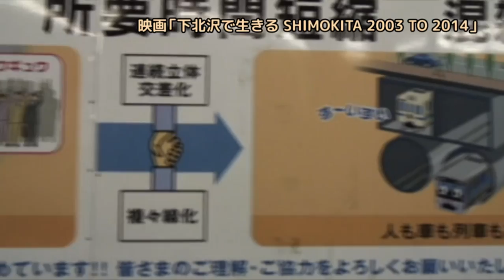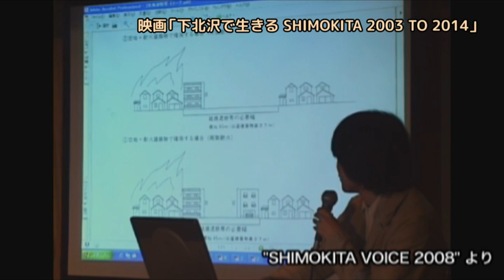再開発の街から～下北沢で生きる～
音楽や演劇等、若者文化の地として多くの人々を魅了する東京・下北沢。2003年2月に、東京都と世田谷区は、都市計画道路補助54号線と「駅前広場」を含む区画街路10号線の都市計画決定を行ない、この10年あまりで街の様相が大きく変化している。

この都市計画に対し、地元住民や下北沢を愛する人々が声を上げ、様々な取り組みが行われてきた。こういった人々の動きとともに、下北沢の変遷を追ったドキュメンタリー「下北沢で生きる　SHIMOKITA 2003 TO 2014」が現在、下北沢トリウッドにて公開されている。地域の再開発が抱える問題、「まちづくり」という名のもとに行われるコミュニティの分断、あるいはそこから生まれる地域社会、人々の繋がり・広がりについて考える。下北沢から社会を見つめたときに、浮かび上がるものとは？

ゲスト：岩渕聡さん（SHIMOKITA VOICE実行委員）